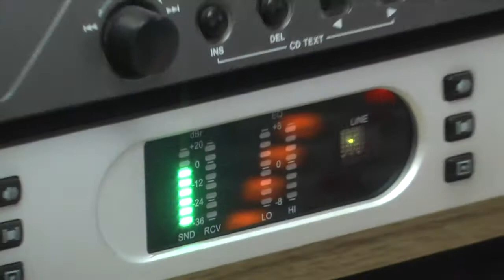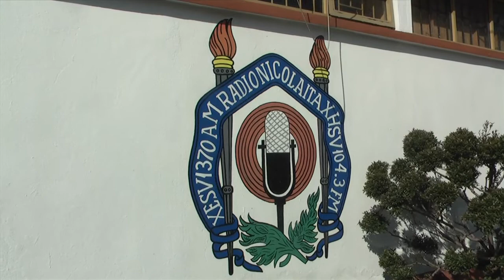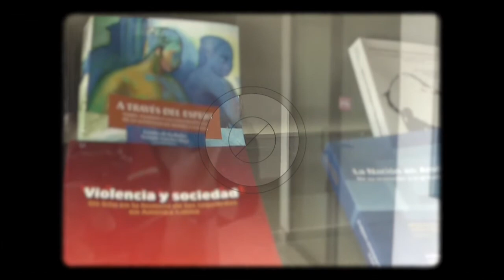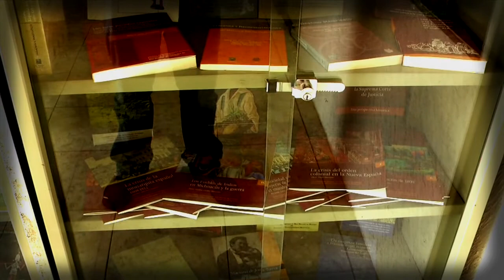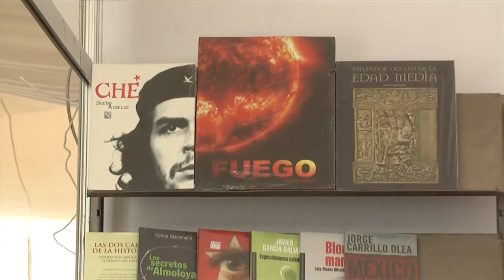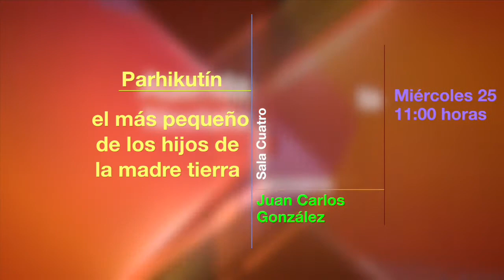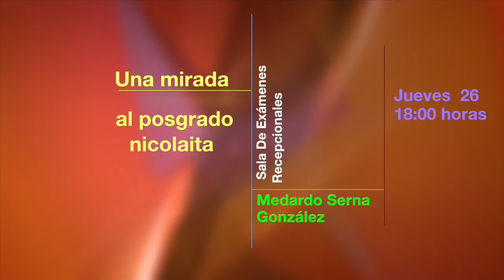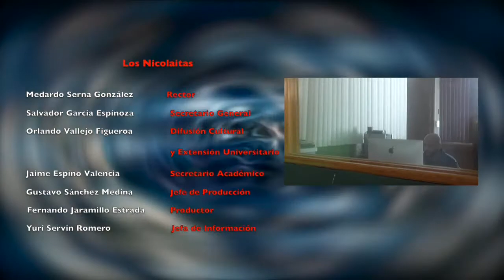LOS NICOLAITAS 22 DE MARZO 2015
En exclusiva el Rector Nicolaita Medardo Serna González nos habla de los proyectos para conmemorar los 100 años de la fundación de la Universidad Michoacana, El Alcalde de Madrigal De Las Torres España habla respecto al significado de Don Vasco De Quiroga en esa región del mundo. Radio Nicolaita lista para enlazarse con RADIO FRANCIA INTERNACIONAL .